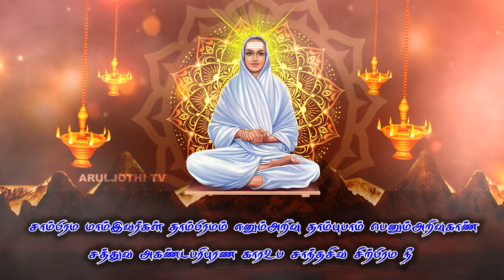தூய்மையும் வாய்மையும் வரும் தரும் பதிகம்.